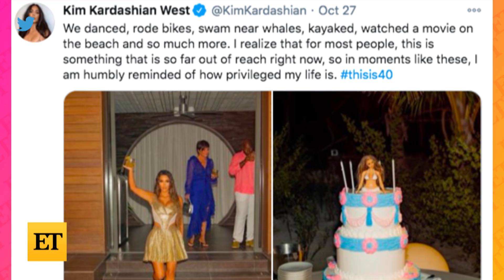INSIDE Kendall Jenner's Halloween Themed 25th Birthday Party and Star-Studded Guest List!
Kendall Jenner celebrated her 25th birthday with a Halloween-themed party alongside some of her famous family and friends. Stars like Kylie Jenner, Justin Beiber, Doja Cat, and The Weeknd are just a few of the celebs who came out to party with the supermodel in West Hollywood.